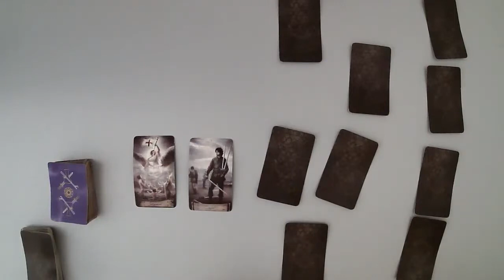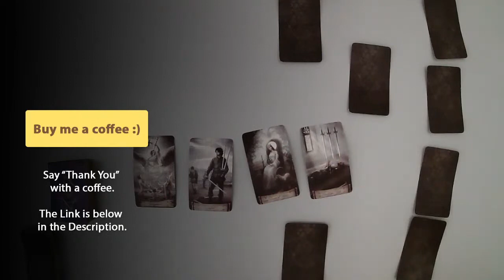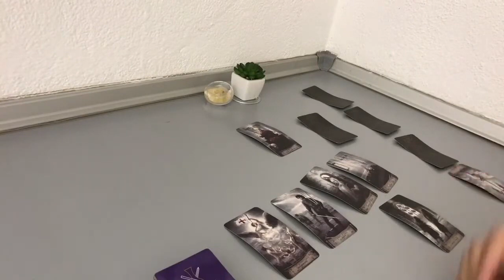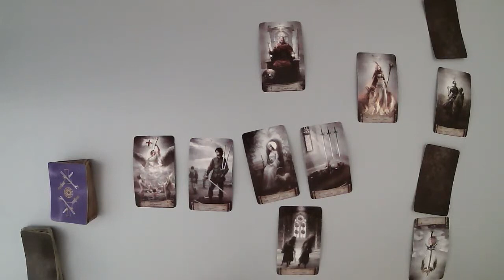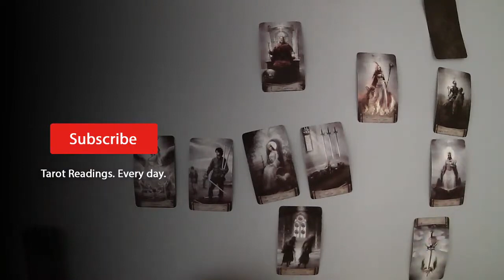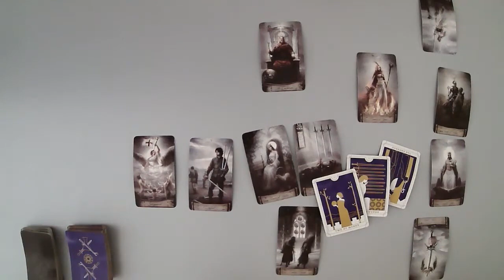SAGITTARIUS - Will they take action? (December 7-14)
(Limited Availability)